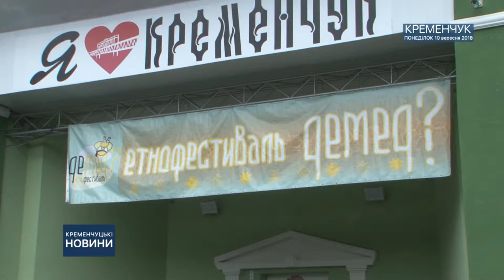•DeMeD у Кременчуці?•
8 та 9 вересня у Придніпровському парку під час етнофестивалю «DeMeD» кременчужани ласували медом